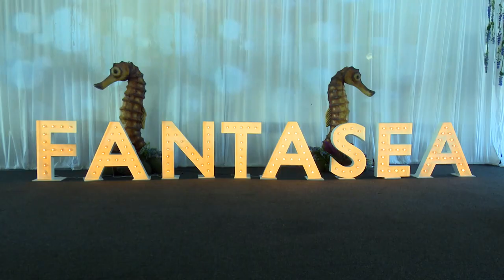Private Property | 12th Annual Mum’s Mail “Fantasea” High Tea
Private Property, one of the headlining sponsors at the 12th Annual Mum’s Mail High Tea, came together at Durban’s Greyville Convention centre on September 01 to celebrate women of South Africa. The event, in association with The Sunflower Fund, aimed to raise funds and awareness to give hope to patients diagnosed with life-threatening blood disorders. The high tea hosted more than 600 South African women who joined the colourful soiree to show their support for the cause.

Did you know that more than 90% of people start their search for their Property online? Whether you’re just beginning your property journey or have had years of experience, Private Property is the place for people to come together to explore, research and indulge their passion for property.

Women make up more than 65% of Private Property’s audience and research has shown that it is women that usually that take the lead in the home buying process.

Private Property understands that women like you lead busy lives – working, sorting out the kids, managing the home and when you’re in the market, finding that dream home. With that in mind, Private Property has some excellent features to make your property search as simple and painless as possible.

Our aim is to make your property search simple, efficient and stress-free. Using class-leading technology, we advertise property for sale and to rent from agents, developers, banks and private individuals.

We don’t just list homes, we also take the mystery out of property by providing our browsers with all the information they need to make informed property decisions. We deliver the latest market news, expert property advice, data and virtual neighbourhood tours to create a truly digital property marketplace.

So, if you are looking for a bigger home for your family, an investment property with a great rental return or even inspiration for updating that bedroom, Private Property is here to help you make the best choices for taking your next step.